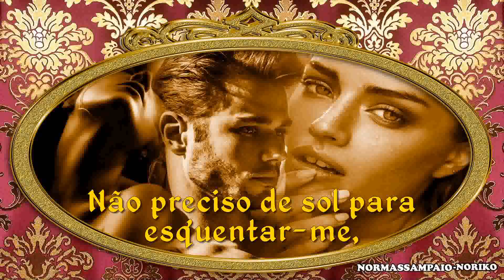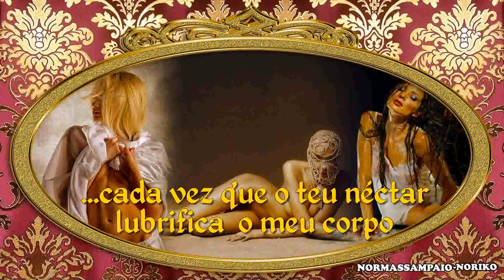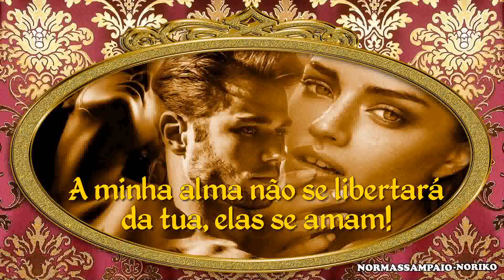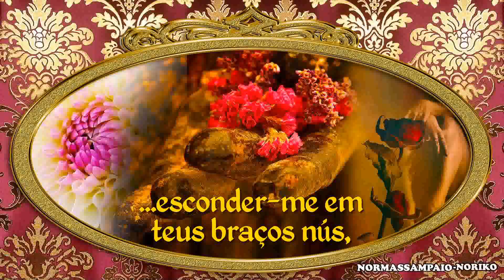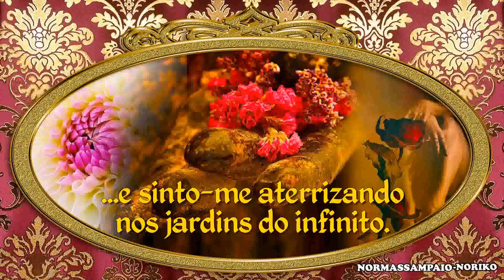Possuas-me!!! - HD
Sugiro ver em tela cheia.

Meu corpo tem memória...

...enfeitiça-me, seduza-me,

...levas este amor além da pele da carne aos extremos

...o máximo onde poderemos chegar.

Contigo aprendi a amar, aprendi a sentir,

...saciar a fome do toque e do corpo,

...cheiras a pecado e ao pecado me levas.

NORMASSAMPAIO - NORIKO (Parte do diálogo Possuas-me!!! de:)

Toda formatação de imagens, foram produzidas por mim. Espero que gostem

Renúncia de direitos autorais Nos termos do artigo 107 da Lei de Direitos Autorais de 1976, subsídio é feito para "uso justo" para fins de comentar as críticas, notícias, ensino, bolsas de estudo e pesquisa.